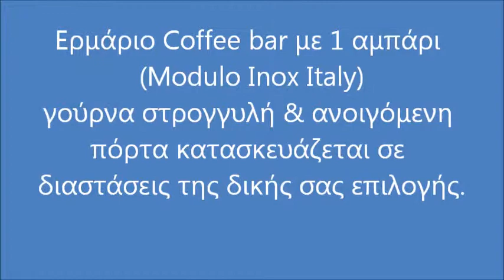Πάγκος coffee bar με 1 γούρνα, αμπάρι, ανοιγόμενη πόρτα.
Πάγκοι Εργασίας Μπαρ - BANCO BAR
ερμαριο με συρταρια
ερμαρια ανοξειδωτα
ερμαριο με συρταρια και αμπαρι
ερμαριο καφε
ΕΞΟΠΛΙΣΜΟΣ CAFE - BAR
ερμαριο - Επαγγελματικός Εξοπλισμός
Ερμάριο με συρτάρια και αμπάρι INOX
ερμαριο μεταχειρισμενο
επαγγελματικος παγκος με συρταρια και αμπαρι
ερμαριο με συρταρια και αμπαρι τιμες
CAFE-BAR
ερμαριο inox
ΑΜΠΑΡΙΑ-ΣΥΡΤΑΡΙΑ
Ερμάριο με συρτάρια και αμπάρι
μεταχειρισμενος Επαγγελματικός εξοπλισμός καφέ και μπαρ
ερμαριο με συρταρια τιμες
Ερμάριο με 3 συρτάρια ένα αμπάρι
ερμαρια μεταλλικα
ΕΡΜΑΡΙΟ ΜΕ ΣΥΡΤΑΡΙΑ 50x70x85cm
επαγγελματικα ερμαρια
ερμαρια inox μεταχειρισμενα τιμες
Επαγγελματικός εξοπλισμός καφέ και μπαρ
ανοξειδωτα ερμαρια τιμες
μεταχειρισμενα ερμαρια αθηνα
επαγγελματικα ερμαρια τιμες
ερμαριο καφε
ποτηριερες inox μεταχειρισμενες
ανοξειδωτοι παγκοι αθηνα
Εξοπλισμός για ΚΑΦΕ - ΜΠΑΡ
inox παγκος κουζίνας
ανοξειδωτοι παγκοι κουζινας τιμες
μεταχειρισμενοι παγκοι καφε
ποτηριερα μεταχειρισμενη
εξοπλισμος καφετεριας μεταχειρισμενα
τραπεζια εργασιας καφε inox μεταχειρισμενα
ερμαρια inox καφε μεταχειρισμενα τιμες
ανοξειδωτοι παγκοι κουζινας καφε τιμες
λαντζες μεταχειρισμενες τιμες
μεταχειρισμενοι παγκοι εργασιας
ποτηριερες inox μεταχειρισμενες
ανοξειδωτοι παγκοι θεσσαλονικη
μεταχειρισμενα ερμαρια αθηνα